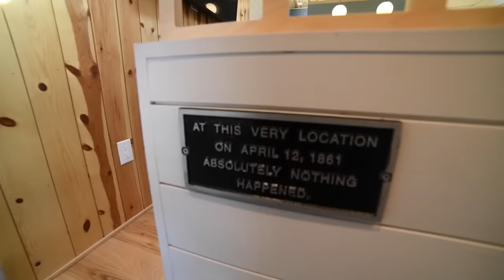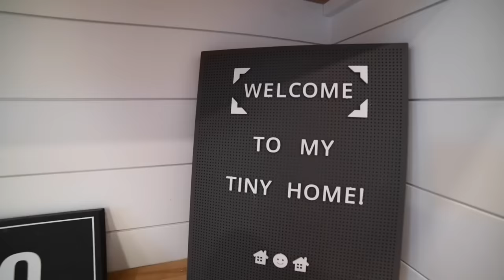Mujer joven, en una casa pequeña bien diseñada: dormitorio amplio en un loft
VIDEO DESCRIPTION:

Cuando combinas un diseñador de interiores con el deseo de simplificar un estilo de vida, obtienes una hermosa casa pequeña! Antes de este pequeño espacio, Sydne vivía en un apartamento grande lleno de muebles que solo estaban destinados a ocupar el espacio. Después de darse cuenta que quería simplificar su vida, se acercó a la reducción con un régimen de seis meses, y si no lo había usado o no lo necesitaba en los últimos seis meses, ¡lo desechaba!

Diseñó su diminuta casa con techos altos y un exclusivo piso elevado en la sala que le brindaba espacio adicional debajo. La cocina es compacta pero altamente eficiente, con mucho espacio de almacenamiento y espacio de encimera versátil. Su loft es acogedor y el baño es cómodo con todo lo que uno necesita. El punto focal de toda esta construcción es una impresionante composición de arte acentuada por una gran claraboya arriba. El color y el brillo de esta combinación la convierten en una pieza central llamativa.

Tomado por: @theaveragebrad
Editado por: @filmbro_